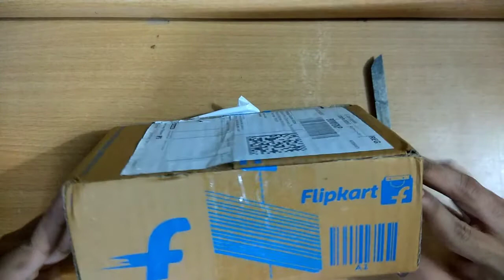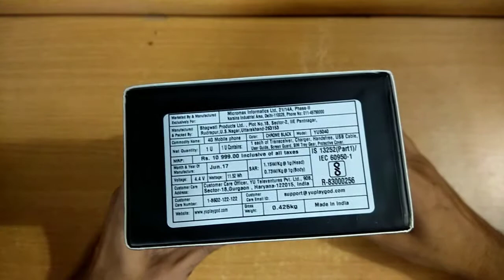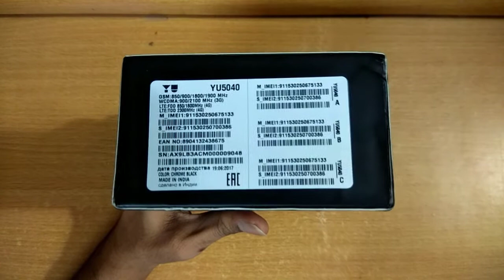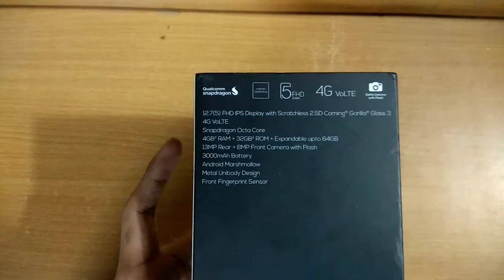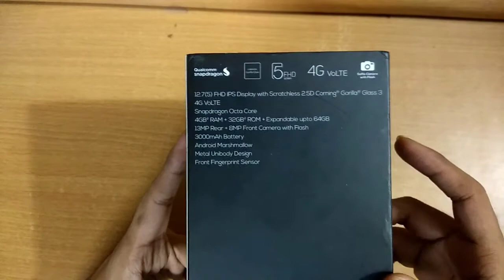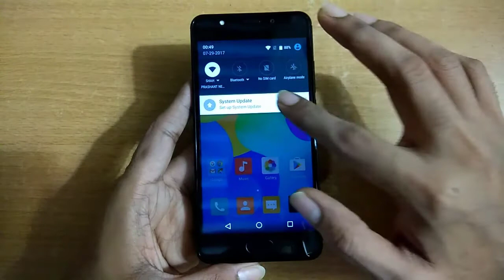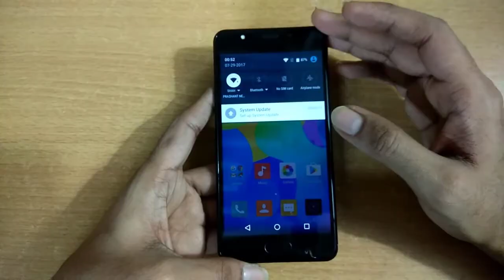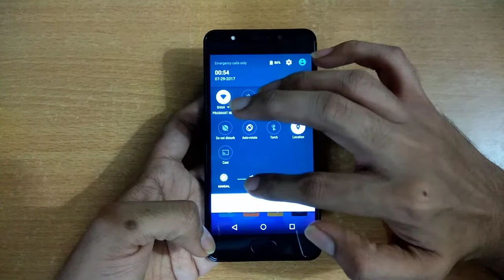Yu Yureka Black Unboxing & First Look, Hands on Overview, Features & Specs, Pros & Cons.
Hello Guys. This video presents the Unboxing, First Look, First boot & Hands on, Features & specs for Yu Yureka Black which has been launched in India for 8,999 INR.

Yureka Black smartphone is a beast which comes with a 5 inch full HD display and it is being powered by snapdragon 430 processor along with 4 GB RAm and 32 Gb Storage.

Also features metallic body with Corning Gorilla Glass protection.

Yu Yureka Black is available in India exclusively on Flipkart .